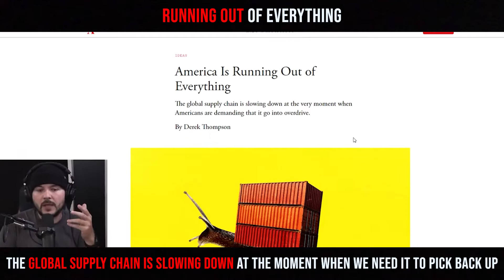Our country is running out of everything